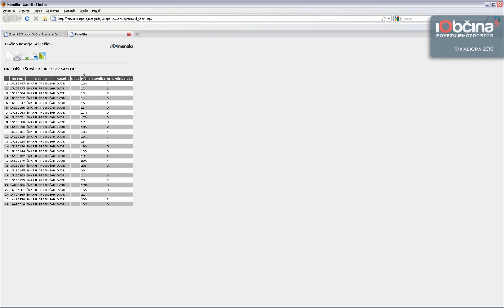Izberi znotraj označenega elementa - celota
(Za boljše predvajanje priporočamo gledanje v HD kvaliteti.)